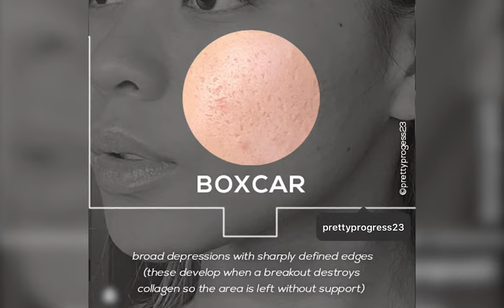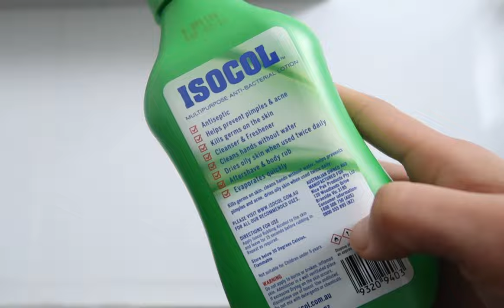How To Get Rid Of Acne Scars For Good!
This video is all about acne scars! I’ll be explaining the different types of acne scars and what works for acne scars based on my own experience and research!

To Banish Acne Scars

❏ SHOP BANISH: ❏